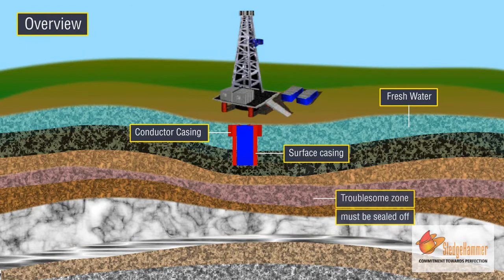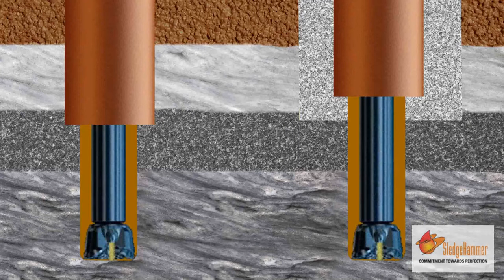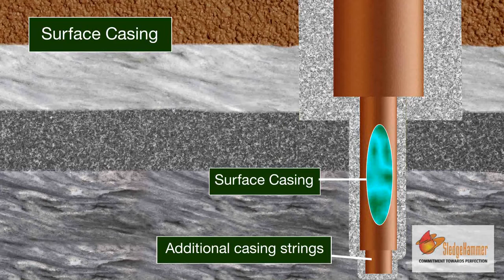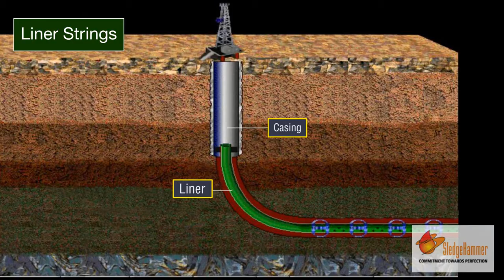Cementing & Casing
Source: SledgeHammer Oil Tools Pvt.Ltd
If you are interested to see more video on Oil&Gas Exploration and Production visit webpage

The video shows the importance of well casing and cementing operations. Cementing is one of the most critical steps in the drilling and completion of oil or gas wells. Casing operations occur periodically throughout the drilling process starting with the surface casing, intermediate casing, and ending with production string which takes place during well completion